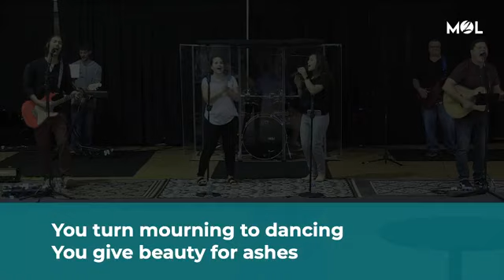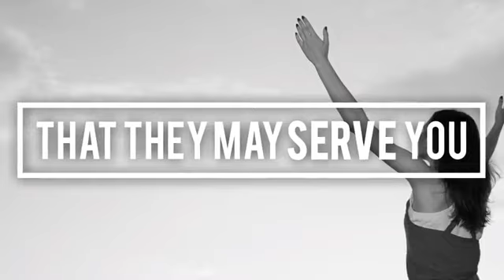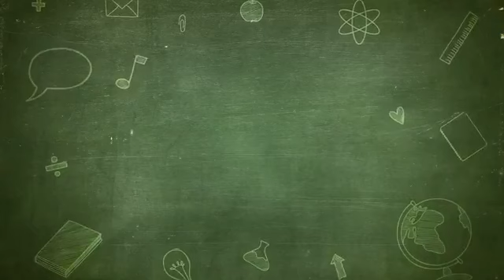The Wilderness (Graduation Service) || Pastor Aaron Joseph Hall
The Wilderness (Graduation Service) with Pastor Aaron.

What's your Egypt?